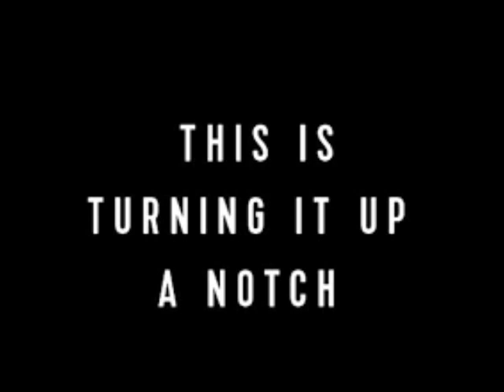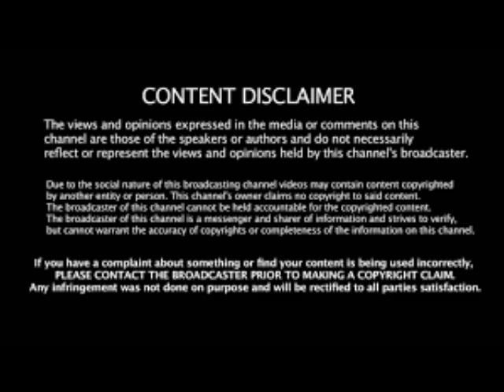Kenya Moore Talked With TMZ News Today And She Called NeNe Leakes A bully Review